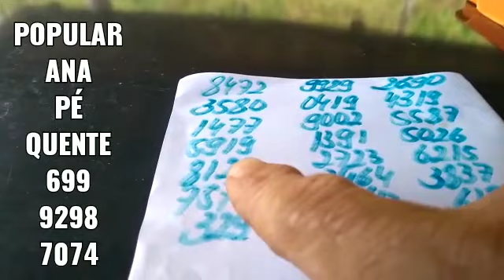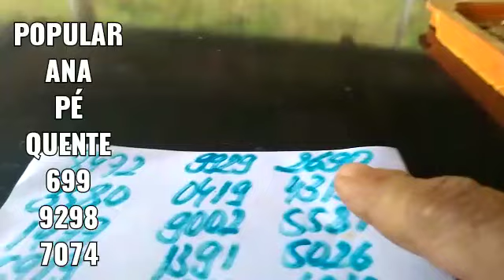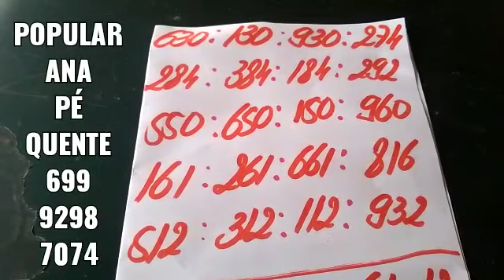PALPITES PARA A PTV FEDERAL E CORUJA DO DIA 30/04/2022